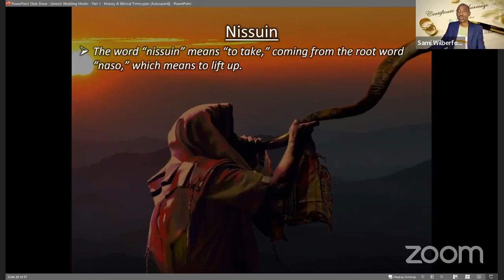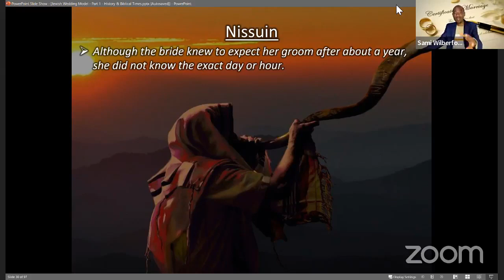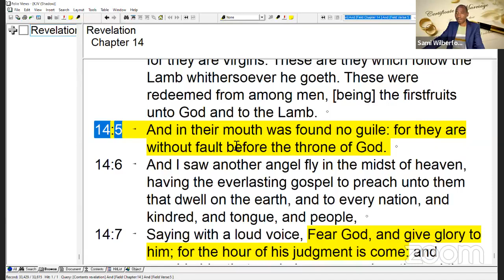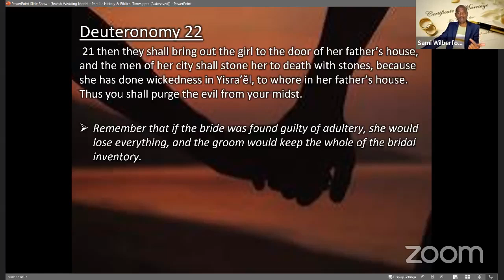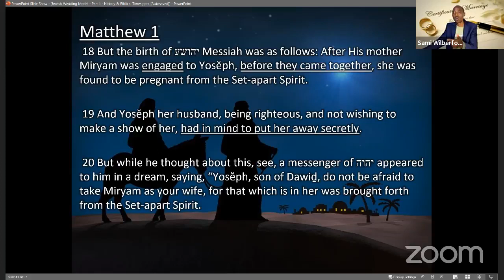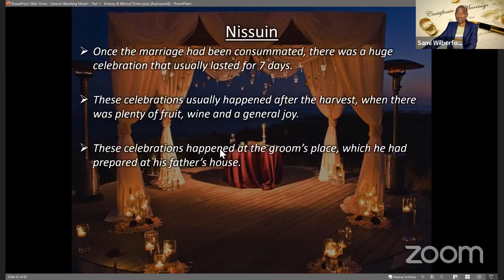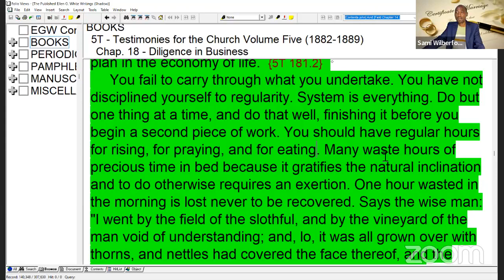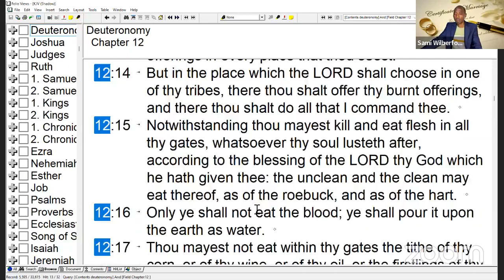3. History and Biblical Times Part C by Sami Wilberforce